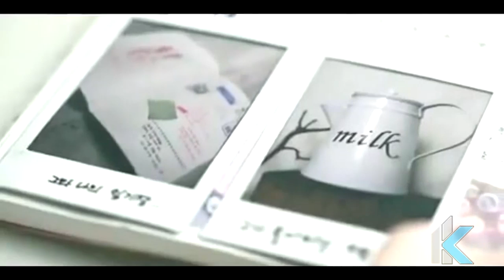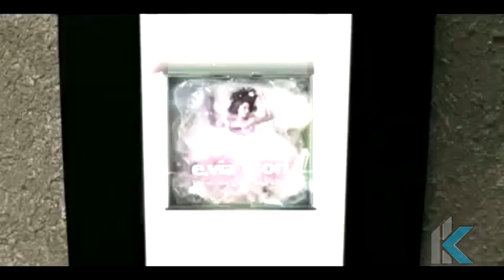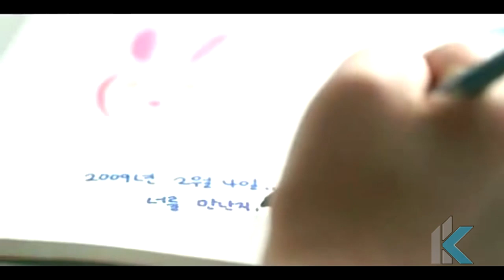E.Via (ft Sori) - Diary MV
E.Via (ft Sori) - Diary MV In HD
Profile:
Korean Name : 이옥주 Lee, Ok Joo
Birth-date : Jan 15 1986
Height: 166 cm (5'6)
Hobbies : Basketball, Drawing, Online Gaming, Puzzles
Specialties : Writing Music and Lyrics, Rapping, Piano
Favourite Food : Carbonara, Hamburgers
Favourite Musicians : Eminem, Nas, UMC, Deegie
Underground rapper for 7 years